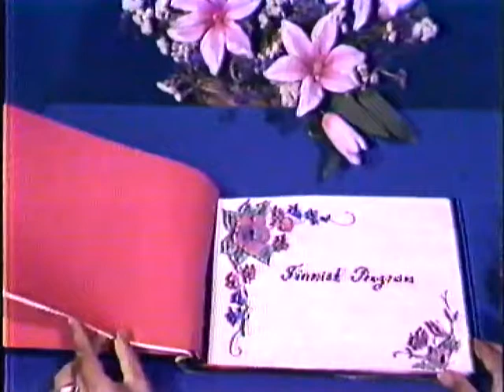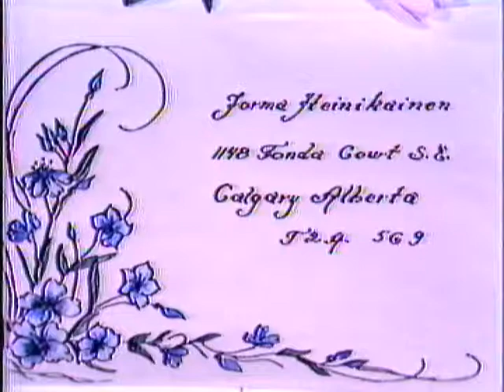Heijastin in Canada: Pentti Virtanen, & Merja Tuohimaa, Michael Mieto & Anna-Liisa Raatikainen